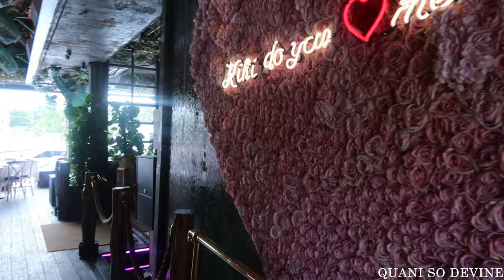VLOG: Birthday Vlog ||makeup , hair appointment, reel & photoshoot BTS || a surprise at the end💙 🥳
Hey babies💞
       Birthday Celebration Mode: ON! 🎂

Thank you, amazing subscribers, for making my birthday extra special with your heartwarming wishes! 🥳 Your support means the world to me.

Join me on this journey of life, laughter, and learning.

My sister youtube channel : lifewithherr0